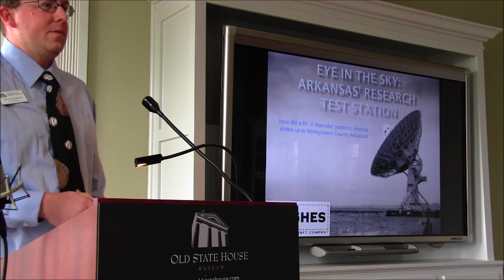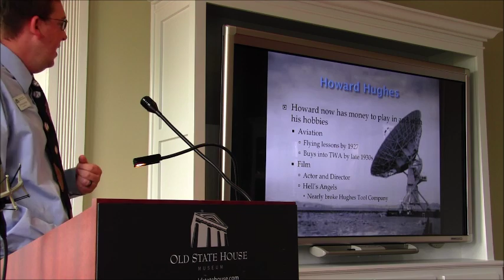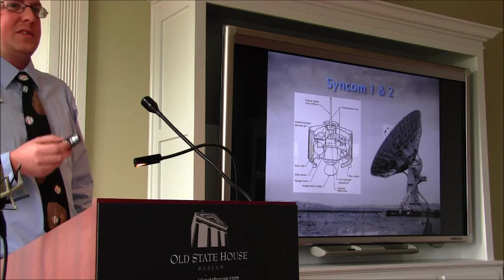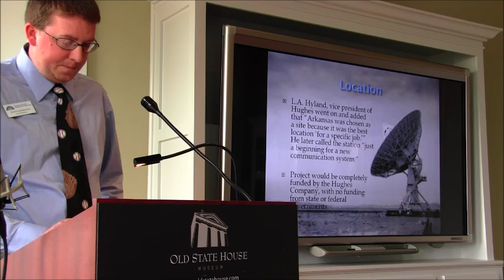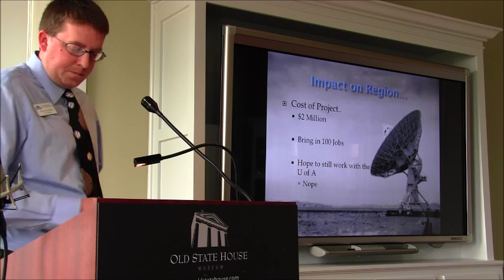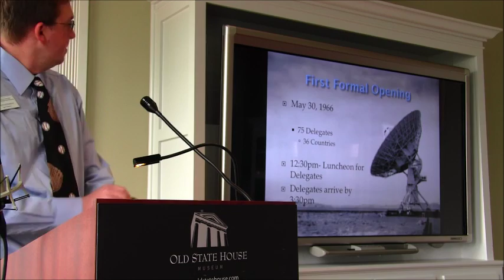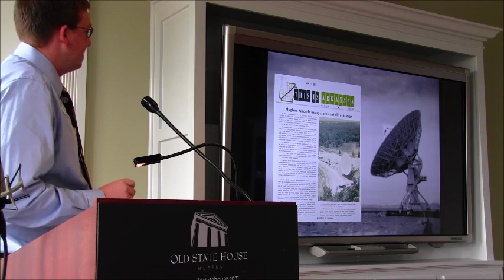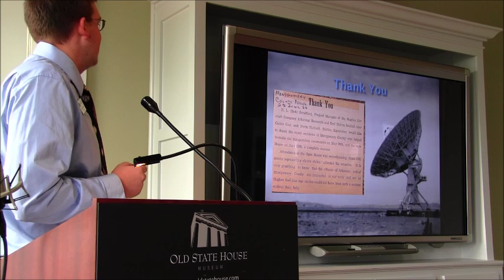Eye in the Sky: Arkansas’ Research Test Station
AHPP Survey Historian Travis Ratermann
The Arkansas Research Test Station is a well-preserved example of a parabolic antenna used to advance both the technical skills of employees as well as to test the feasibility of multiple-access satellite communication.  It was constructed with a strong understanding of the current satellite communication escalation and hope by Hughes Aircraft Officials that “envisioned the day when satellite communications will encircle the earth so that cities, remote areas, ships at sea and aircraft flying anywhere over the earth will be in instant touch with one another.” Though these large parabolic antennas were being implemented throughout the United States and abroad, with one located in Andover, Maine, and two already in the planning stages when the Arkansas Research Test Station was being built. Once completed, the Hughes Aircraft Company had built a $2 million facility, with $1 million worth of automatic telephone switching equipment that was developed by Nippon Electric Company (NEC) of Tokyo, Japan.  By 1965-66, the age of space and satellite communication was being thrust upon the American public, and would change the way the world communicates thanks in part to the work and research conducted at the Arkansas Research Test Station.